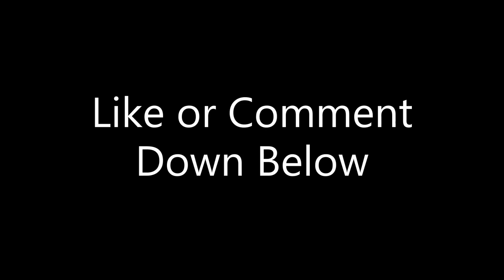Just A Gamer Reacts | Forspoken Deep Dive - Magic Combat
Getting a better look at the different types of magic we'll be using in Forspoken.